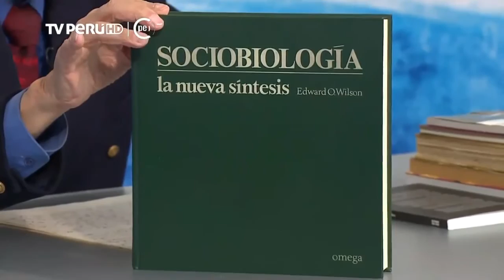Crítica al reduccionismo biológico, Marco Aurelio Denegri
En el programa La Función de la Palabra, 20 agosto 2014